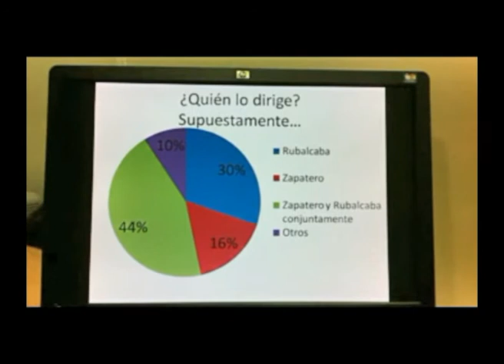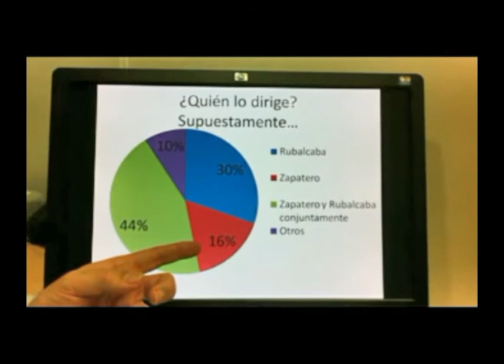Juan Cotino: Resultado del ciberconcurso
Juan Cotino nos cuenta el resultado del Ciberconcurso que celebró en su canal de Youtube y en su blog

Cotino nos cuenta las cifras en las que se demuestra que los ciudadanos están convencidos de que Rubalcaba y Zapatero están tras el caos Faisán.